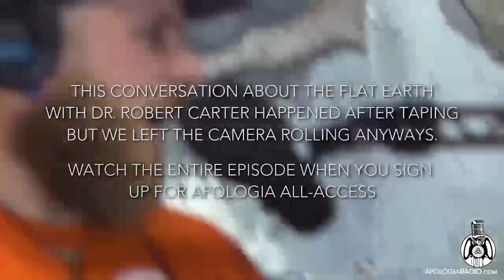Flat Earth Theory Utterly Flattened!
This is a behind the scenes conversation we had with the cameras rolling with Dr. Robert Carter on the Flat Earth Theory. Why is this theory so utterly and completely false? We talk about everything from gravity, the size and distance of the sun and Dr. Robert Carter uses the word potty in a scientific way. For the record, no one at Apologia, or Dr. Robert Carter believes in Flat Earth.

You can watch the entire episode on Flat Earth when you sign up for Apologia All-Access